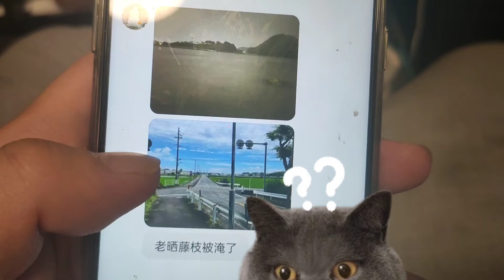日本一周俩台风，眼瞅就发水了#台风塔拉斯